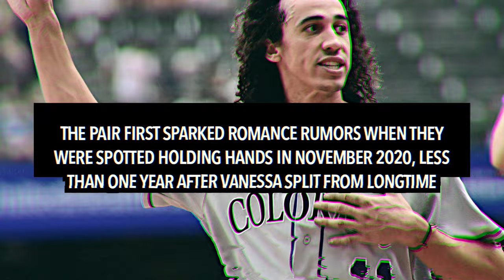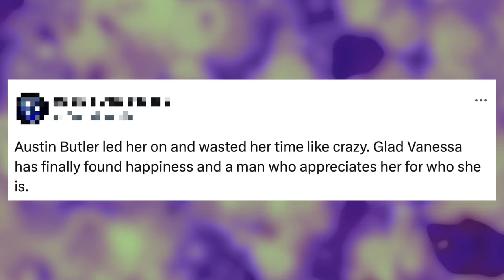Zac Efron REACTS to Vanessa Hudgens’ Pregnancy Announcement at the 2024 Oscars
Zac Efron has reacted to Vanessa Hudgens's pregnancy announcement at the 2024 Oscars.